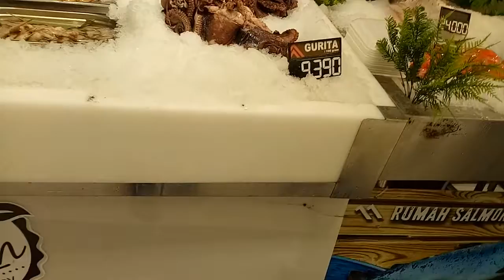Pilih ikan langsung bakar di Transmart Pangkalpinang